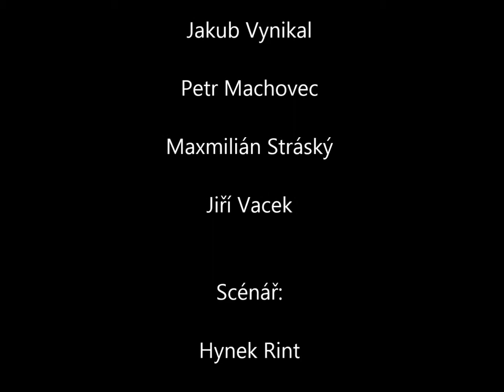Terezín -- instrumental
Ghetto Blaster - Donk remix